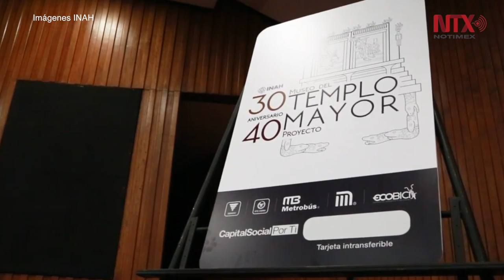Tarjeta de Metrobús celebra 30 aniversario del Museo del Templo Mayor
Para celebrar 40 años del Proyecto Templo Mayor (PTM) y el 30 aniversario del Museo del Templo Mayor (MTM) se emitieron 150 mil tarjetas del Sistema de Transporte Colectivo (STC-Metro), la red Ecobici y el Servicio de Transportes Eléctricos de la Ciudad de México.